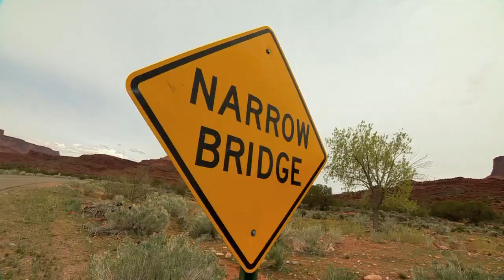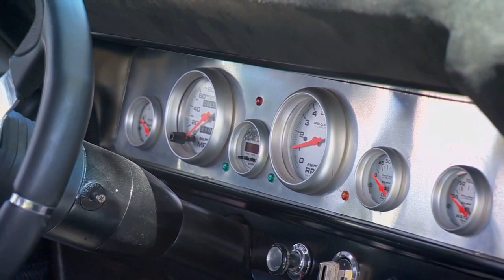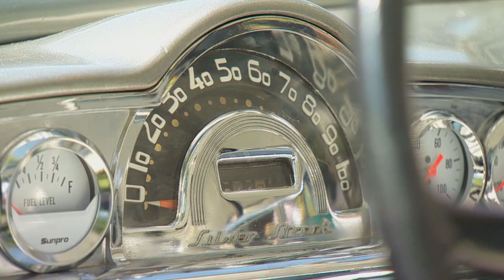600 HP 1967 Ford Fairlane Ranchero | Psychedelic ’72 Chevy Vega | April Action Car Show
My Classic Car is in Moab, Utah for their April Action Car Show and man do they draw a crowd of classics. We saw so many killer rides, but the 600 HP 1967 Ford Fairlane Ranchero Dennis found was one of the rowdiest we’ve seen. Being a Fairlane Ranchero is unique enough, but the 428 Cobra Jet engine and full race setup make this Smokin’ ‘67 one incredible machine. But first, we fire this episode up with a fun desert roamer. This 1977 Toyota Landcruiser has been completely restored and is ready to explore the National Parks of Moab.

Then we head over to a car we’ve never even heard of. The 1949 Simca is actually a French Fiat that looks like a ‘30s Ford; and this sports a powerful Triumph TR3 engine and running gear. It’s hard to wrap your head around, so just watch this show to see it for yourself! We also got to check out a psychedelic ’72 Chevy Vega. Possibly the first we’ve featured on the show, this beefed-up bright yellow Vega is outstanding. We wrap up our trip to April Action with an absolute showstopper. From the custom color combo to the ornate brightwork, this 1950 Pontiac Silver Streak Fastback is jewelry on wheels.

From the incredible classics to the breathtaking Moab landscape, the views at April Action Car Show are amazing in every direction. Enjoy this episode!

0:00 - Intro
3:27 – 1977 Toyota Landcruiser with a Straight 6 engine
5:52 – 1967 Ford Fairlane Ranchero with 428 Cobra Jet
8:33 – 1949 Simca with Triumph TR3 Engine
10:20 – 1972 Chevy Vega 2300
12:01 – 1950 Pontiac Silver Streak Fastback

S15E05